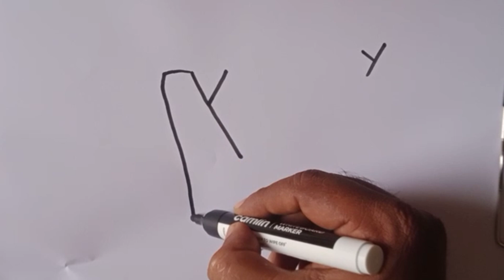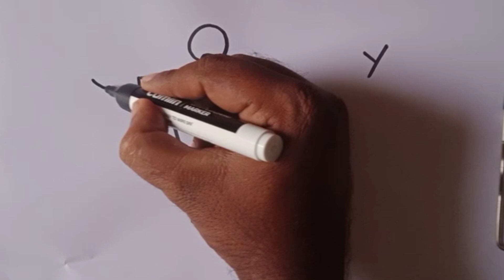Lady drawing from letter y/Lady drawing easy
Lady drawing from letter y/Lady drawing easy @NilaDrawingTube